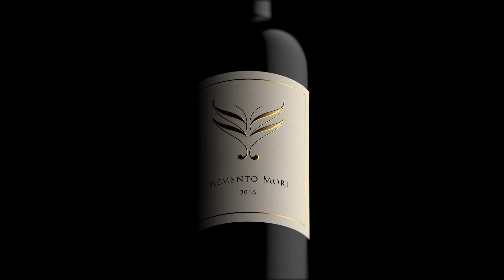OUTSHINERY for MementoMori | Product release video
Bottle photography and videos that animate your full portfolio. Market and sell wine online with assets for social media, ecommerce, DtC and more.

See the possibilities.